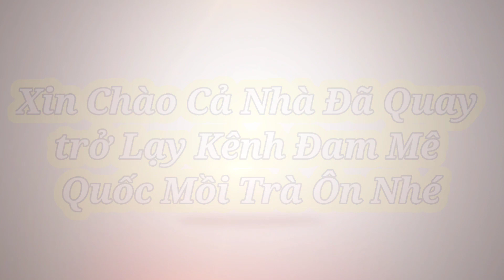Bẩy Quốc Mồi Vừa Xong Long Gặp Bổi Mái sẻ 14/11/2021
bẩy quốc mái sẻ